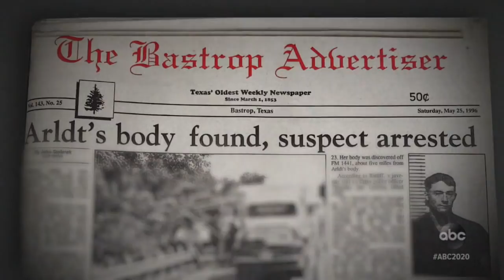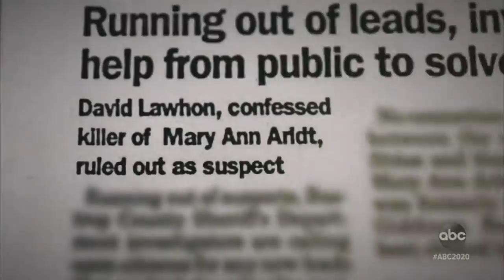Stacey Stites: The Girl in the Pines l 20/20 l PART 3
Stacey Stites' body is found, police uncover evidence in truck: Part 3

Stites' body was found hours after her family learned she was missing. Police found bodily fluids in her fiancé’s truck, which she often used to go to work, and police said they “suspected foul play.”